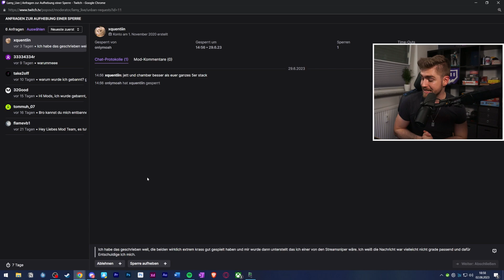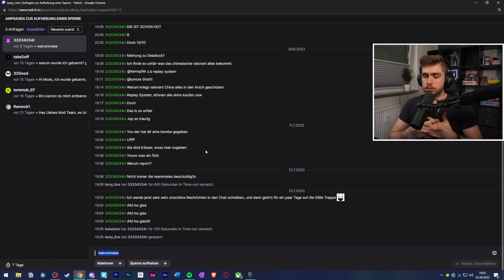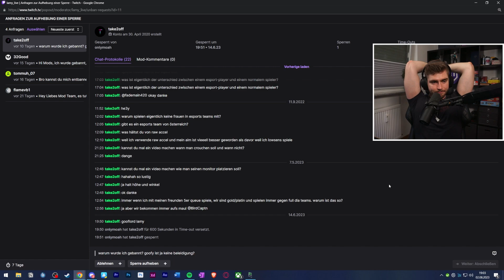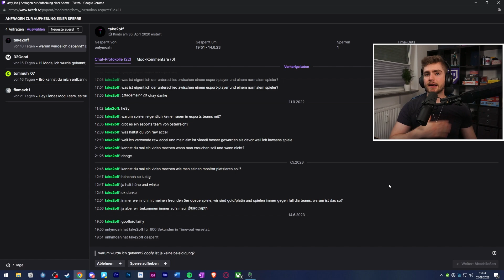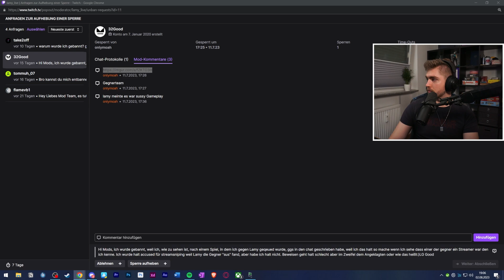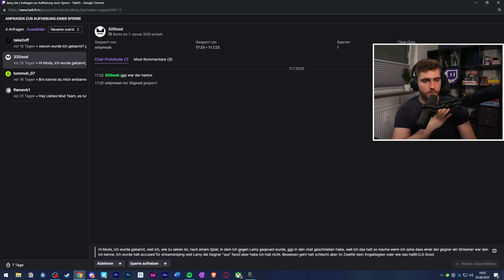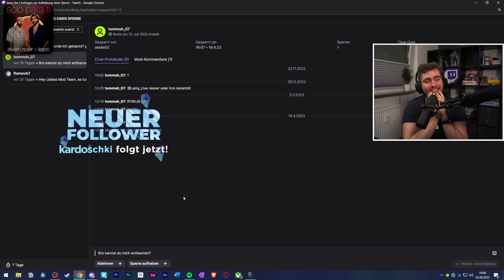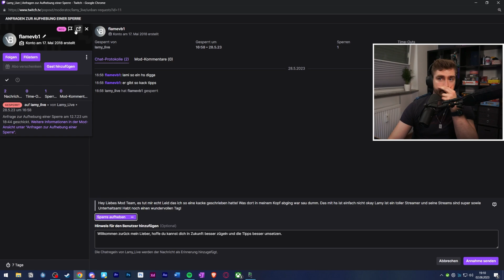Entbannungsanträge mit Lamy & Community | Sehr intelligente Zuschauer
Folgt Lamy Live auf Twitch:
-- wir streamen jeden Mittwoch und Sonntag --

Crosshair Code: 0;s;1;P;c;5;o;1;f;0;0t;3;0o;2;0a;0.762;0f;0;1l;0